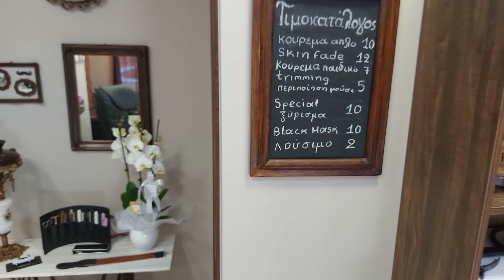LA BARBER SHOP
prod: LS ONE (SALAMINA)
prod: LOW P ( INSTRUMENTAL)
video edit: LA BARBER
camera: GIANNHS KOUTSOUKOS